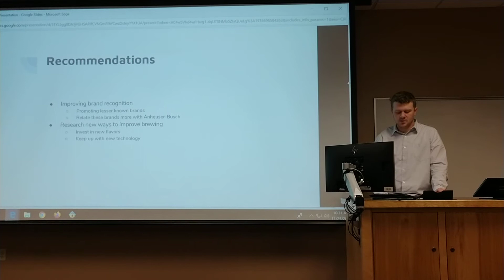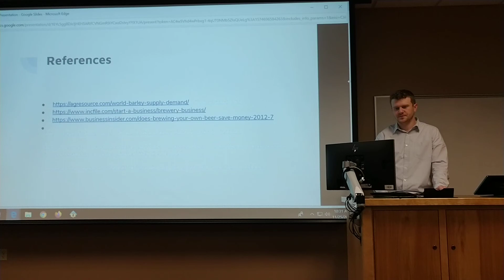Team A3 Part 5 by Peter Dahl